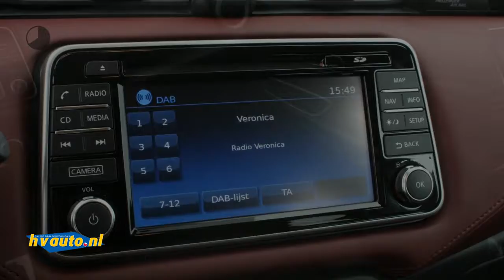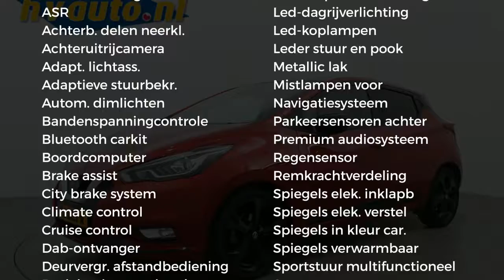Nissan Micra 1.5 DCI 90PK TEKNA | Leer | 360 camera | LED